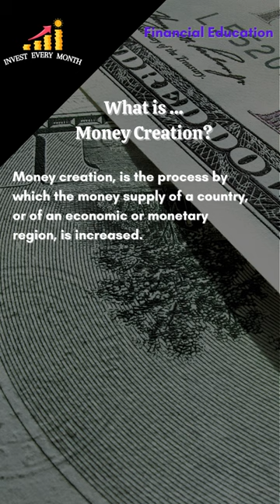What is Money Creation?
Money creation, is the process by which the money supply is increased.

👉 When we purchase certain services we use the Fiverr platform. "Fiverr, the world's largest marketplace for digital services offers both buyers and sellers a digitally streamlined transactional platform."